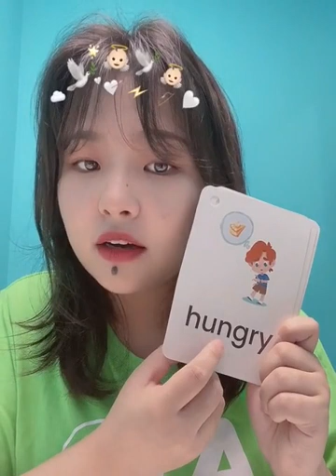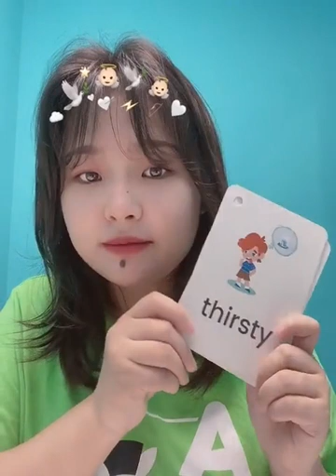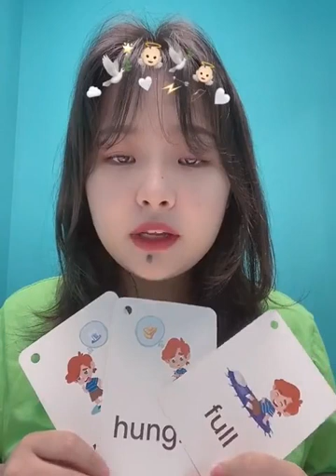Unit 2【Week 7～Day 3】🌞Today’s task：Good Friends. 🌖Key Words 重点单词：hungry饥饿的, full.饱的。thirsty口渴的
Unit 2 Week 7 Day 3

🌞Today’s task：Good Friends
🌖Key Words 重点单词：hungry饥饿的, full.饱的。thirsty口渴的
☄️Sentences句型：Mommy Elephant is hungry.